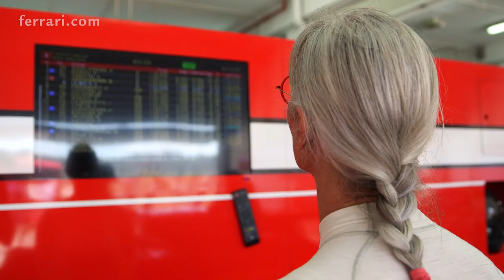Ferrari Challenge Europe - A Ladies Affair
In 2017 Ferrari Challenge Europe there are three ladies competing in the Ladies Cup, a subclass for the Coppa Shell category. Manuela Gostner is from Italy and is the more experienced of the three, being part of the championship since 2014. Her sister Corinna is sitting out this year but will rejoin the series for the Finali Mondiali at Mugello. Deborah Mayer is from France, she’s racing in the Ferrari Challenge for the second season in a row. Tina Kok is from Denmark and made her debut in Valencia, home of the first round for the 2017 season. All the ladies are racing the brand new 488 Challenge car, the seventh model used in the one-make series, the first turbo engine car.